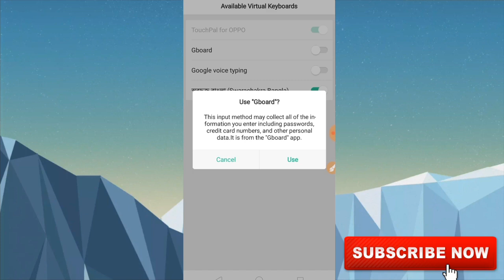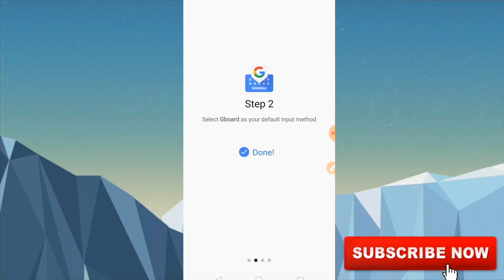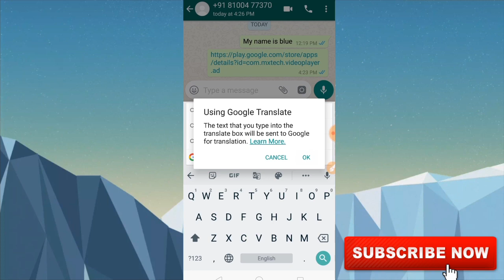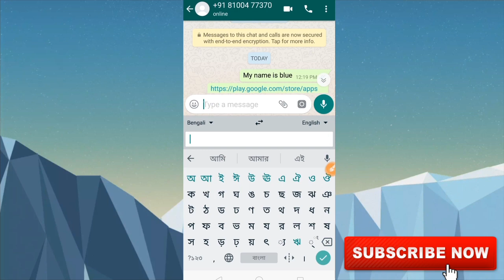কিভাবে আপনারা হোয়াটসঅ্যাপে বাংলায় লিখে ইংরেজিতে চ্যাট করবেন . HOW BENGALI TO ENGLISH TRANSLATE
Bengali to english translate. Bondhura aajker video te roreche kivabe apni banglai likhe english a translate korben.